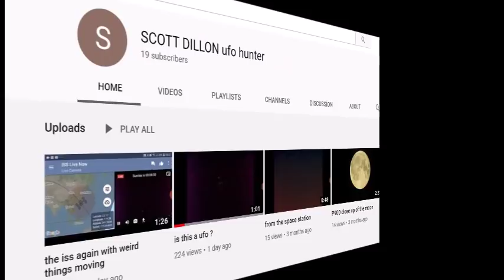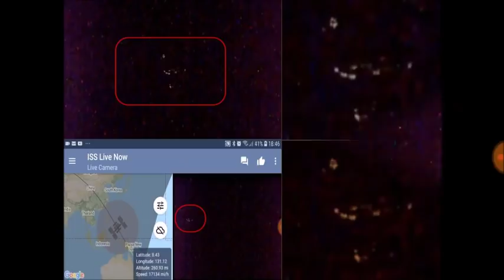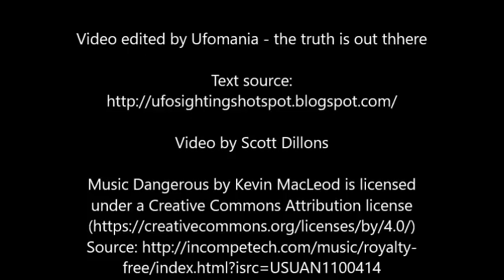Massive underwater explosion in South China Sea caused by mysterious craft captured on ISS Live Cam?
On the same day of the explosion in the South China Sea, Scott Dillon recorded via the ISS Live Cam application on his cellphone a mysterious partially cloaked craft at about the same time of the explosion.